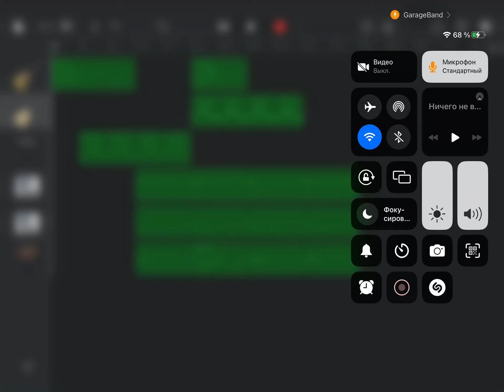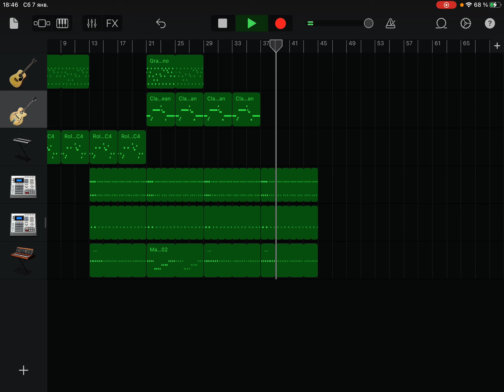Barcode Brothers-Dooh Dooh(Short Recreation)